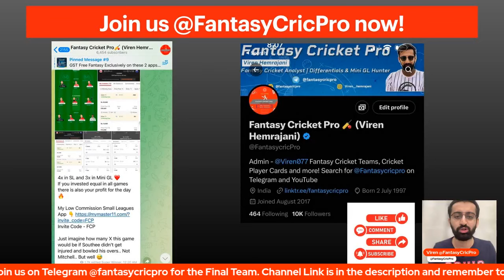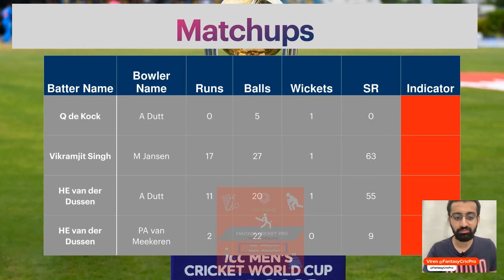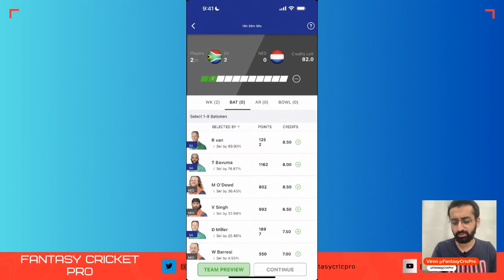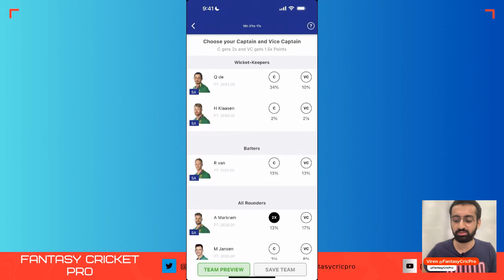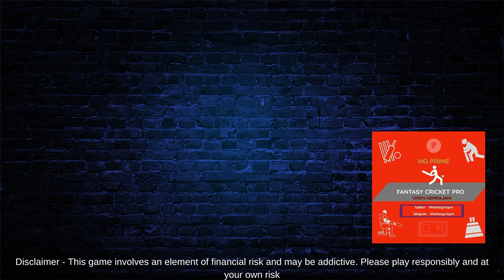SA vs NED Dream11 Prediction | SA vs NED Dream11 Team | SA vs NED Fantasy Preview| Dharamshala Pitch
SA vs NED dream11 prediction, Dream11 Team today match, HPCA Stadium Pitch

Dharamsala Pitch
HPCA Stadium
Dharamshala outfield